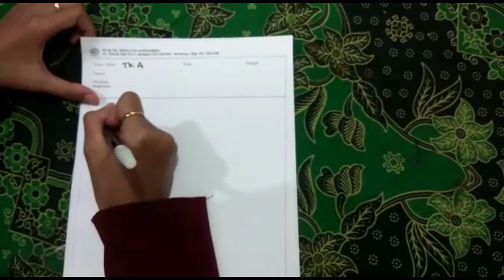MENYANYI LAGU CINTA TANAH AIR - KBTK SEPULUH NOPEMBER SURABAYA